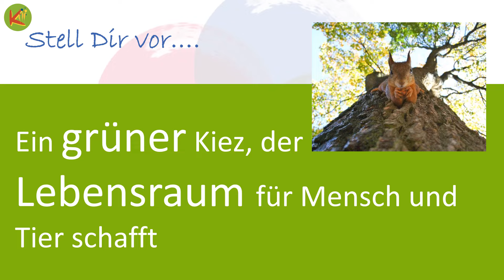Prima Klima KungerKiez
Ein erster Einblick in unser neues Klima-Projekt im Kungerkiez